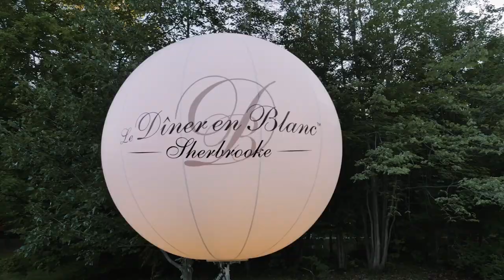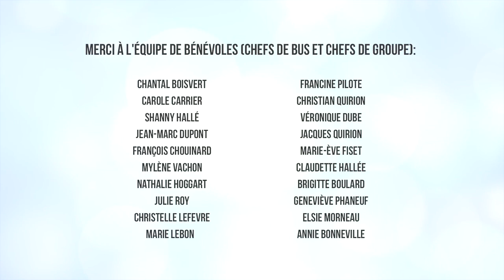Le Dîner en Blanc de Sherbrooke 2014, Vidéo Officielle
Le Dîner en Blanc de Sherbrooke 2014: Première édition! Jeudi 10 juillet 2014, 500 personnes investissent le Domaine du Parc Howard.

L’équipe du DÎNER EN BLANC de Sherbrooke:
André Auger & Serge Roux

Les CHEFS DE GROUPE
Chantal Boisvert, Annie Bonneville, Véronique Dubé, Julie Roy, Brigitte Boulard, Jean-Marc Dupont, Nathalie Hoggart, Christian Quirion.

Les CHEFS DE BUS
Carole Carrier, Shanny Hallé, François Chouinard, Mylène Vachon, Christelle Lefevre, Marie Lebon, Francine Pilote, Jacques Quirion, Marie-Ève Fiset, Claudette Hallée, Geneviève Phaneuf, Elsie Moreau, Manon Marcotte

Remerciements :
Chant Lyrique, Jazz et pop : Marilyn Grenier
Dj : Productions StarFlash
Caméra et montage : Kevin Langlois
Photos : Cosmos Image

Mais aussi à:
L’équipe de Destination Sherbrooke : Jean-François Ouellet, Carole Pelletier, Marie-Claude Dubois, Alexandre Provost, Lynn Blouin, Denis Bernier

Ville de Sherbrooke : Karine Sauriol

Delta Sherbrooke : Pierre Poulin, Valérie Roy, Erik Arguin, Marc-André Mouton, Catherine Arguin